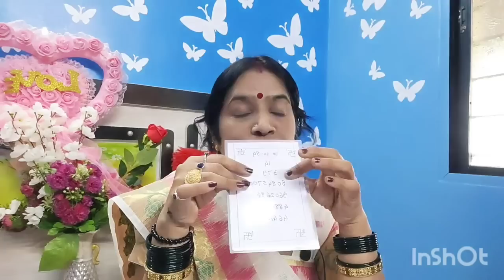एंजेल नंबर शत्रू पासून मुक्ती साठी कोणताही शत्रू असो तो पराजीत होणारच 🙏🙏